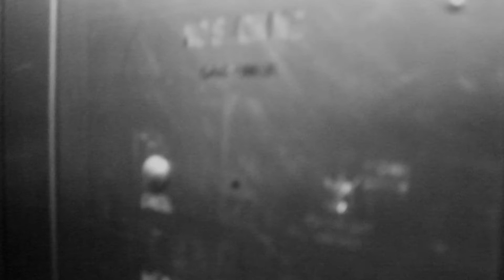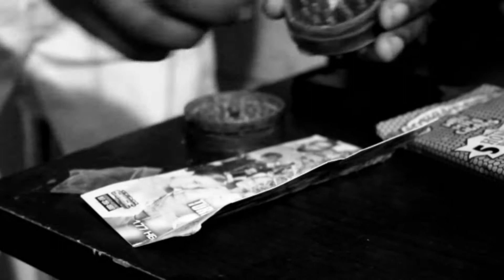GUAP-LIFE STUDIO 15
GUAP-LIFE STUDIO/super-starr-gutta/piff-boi-bam/breaz/t-bono/GUAP-GANG/ny